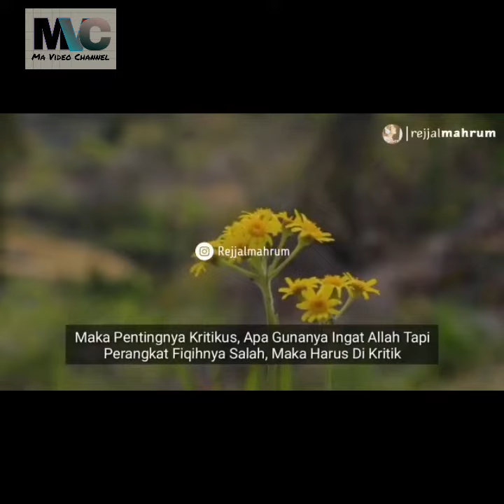Ceramah GUS BAHA 1 menit-pentingnya kritikus